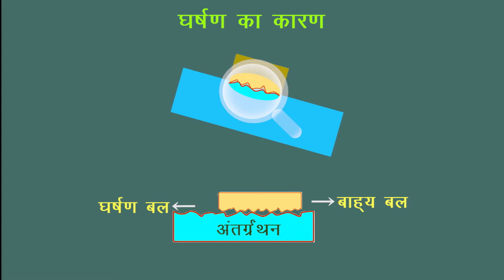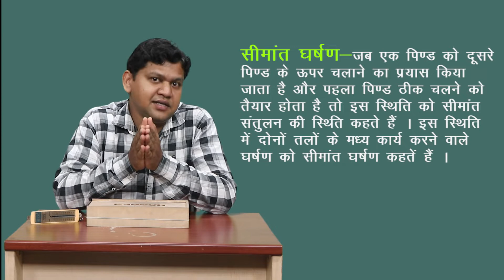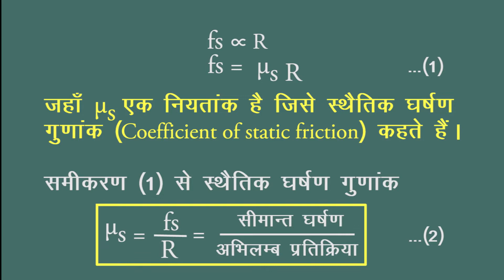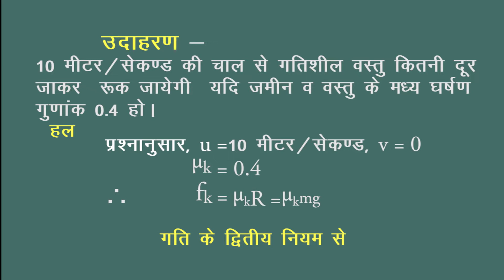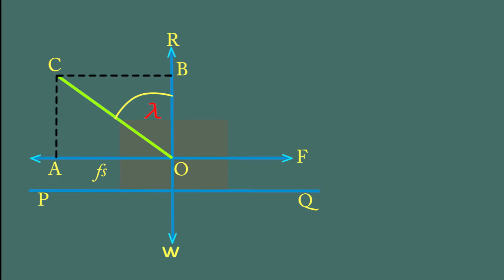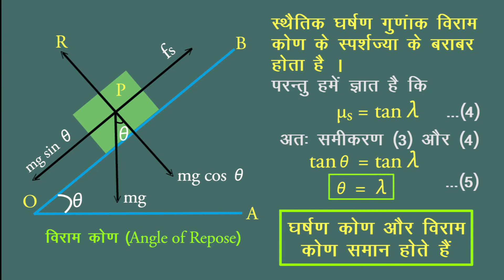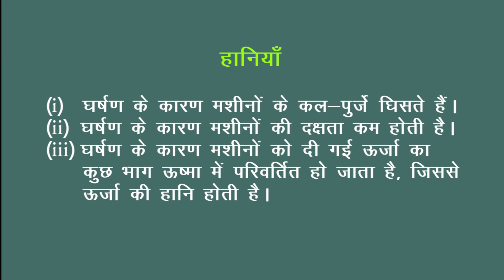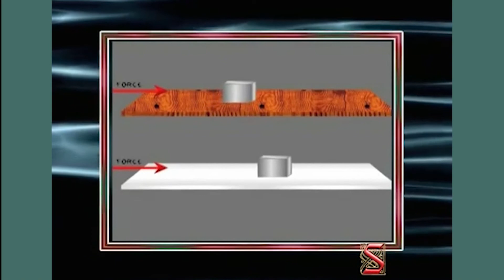CLASS 11th PHYSICS | CHAPTER 5 LAW OF MOTION